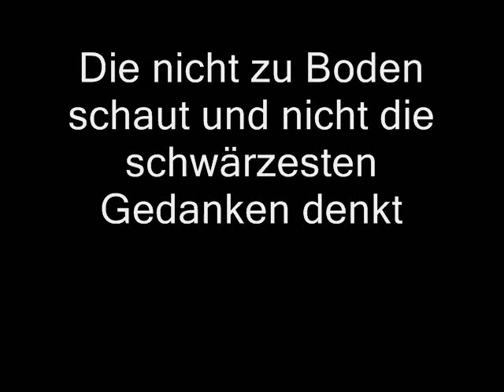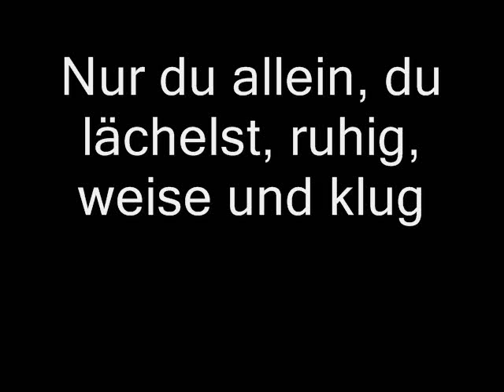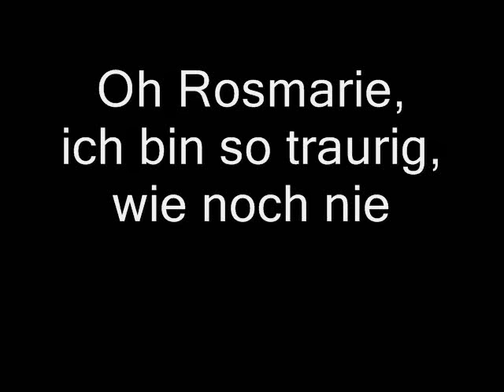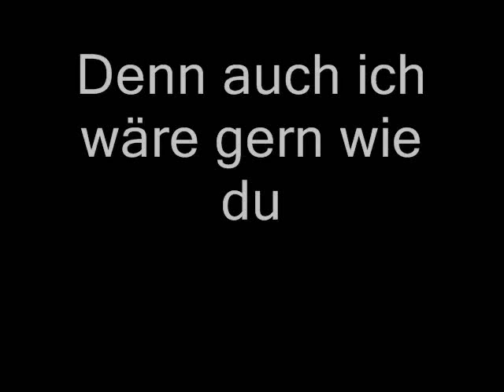Wolfgang Ambros - Oh Rosemarie (Lyrics)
Wolfgang Ambros - Oh Rosemarie  mit Text